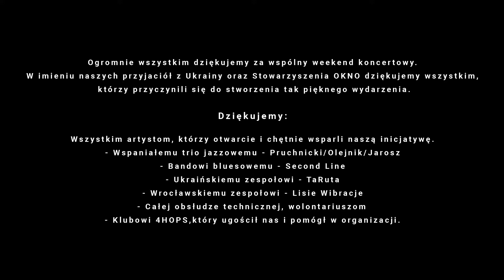Lisie Wibracje. христина соловій - тримай (cover)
Koncert Charytatywny dla Ukrainy "Nuta Szczęścia".

Lisie Wibracje.
христина соловій - тримай (cover)

Wesprzyj Ukrainę
Jeżeli chcecie pomóc, prosimy o wpłaty na poniższe konto.

Stowarzyszenie OKnO
Konto bankowe:
PL 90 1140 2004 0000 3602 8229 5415
Tytuł przelewu: Darowizna na cele statutowe (Ukraina)
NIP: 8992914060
SWIFT: BREXPLPWMBK